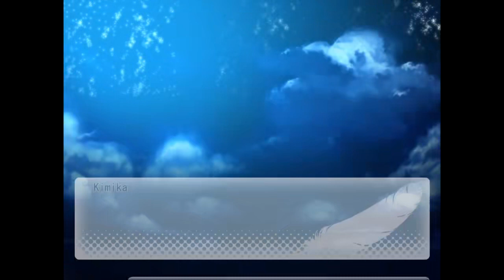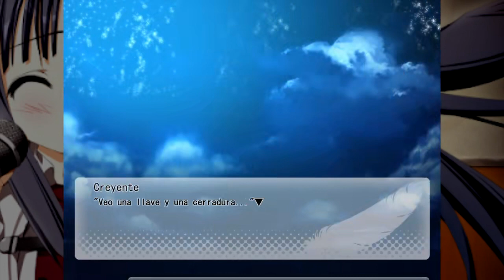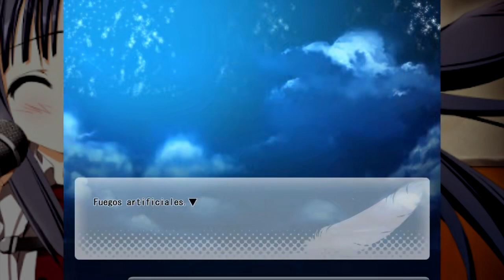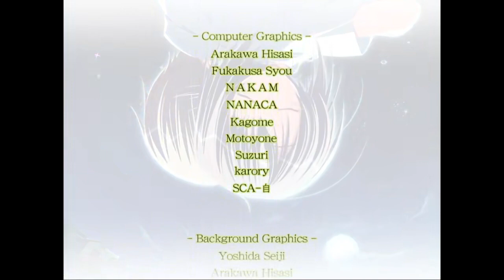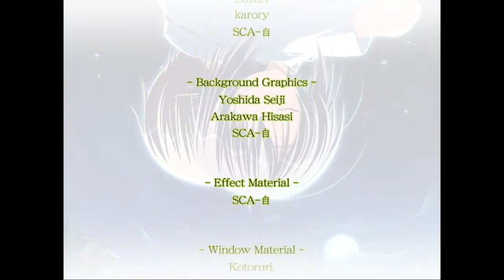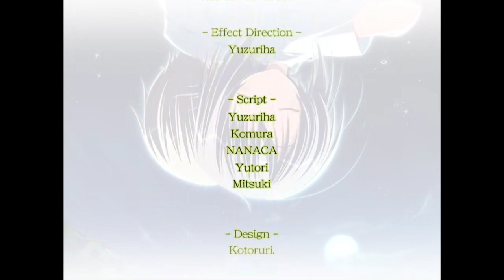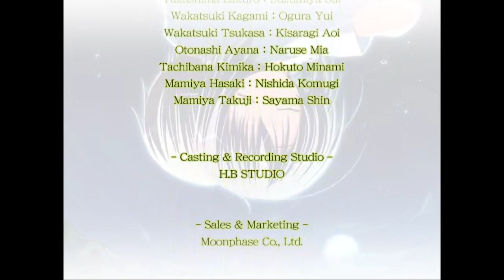La Melodía de Dios - Subarashiki Hibi En Español #37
Takuji y Kimika estrechan su relación en los dos días antes del final del mundo. En el momento de la verdad, Takuji le hace una última petición a Kimika
Los hechos de Subahibi ocurren en Suginomiya, un barrio ficticio de Tokio, a lo largo del julio de 2012. Aunque comienza como una historia de comedia romántica protagonizada por Yuki Minakami (una excéntrica chica a la que le gustan los vestidos góticos, la música rock occidental, y la literatura), muy pronto descubrimos que algo extraño ocurre. Hay un misterio entre bambalinas, apenas levemente insinuado, y al que, en algún momento, Yuki tendrá que enfrentarse.